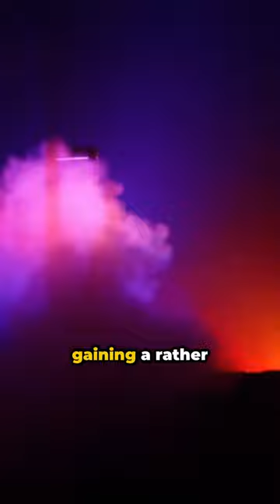Guillotine- A Sharp History